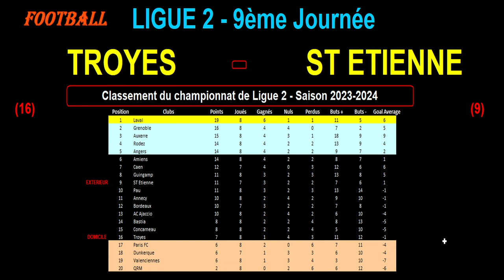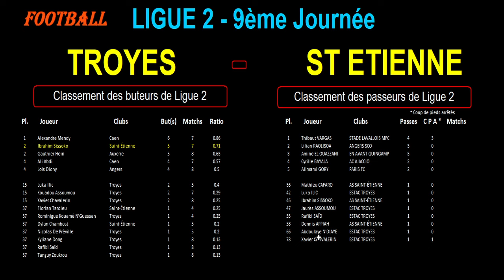TROYES - ST ETIENNE : match de football de la 9ème journée de Ligue 2 - Saison 2023/2024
Je vous présente le match de football du 30/09/2023 et de la 9ème journée du championnat de France de Ligue 2 de 2023/2024 : Troyes contre Saint-étienne.

Troyes est 16ème de Ligue 2 avec 7 points tandis que Saint-Etienne est 9ème de Ligue 2 avec 11 points et surtout un match de moins de joué.